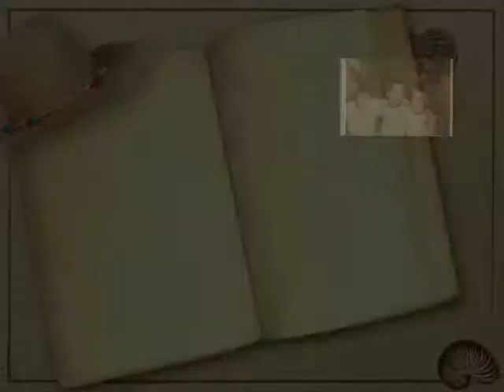50. Geburtstag Jürgen Heil - Stand 15.02.2014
erstellt